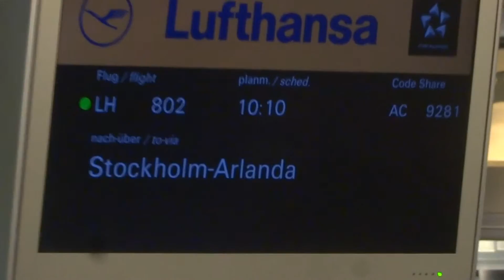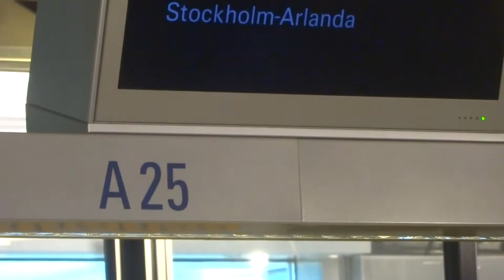Aruna & Hari Sharma at Frankfurt Gate A-25 for flying Lufthansa LH802 to Arlanda, May 27, 2016